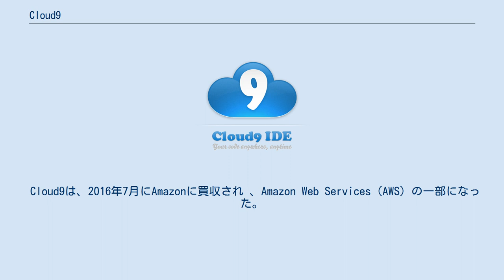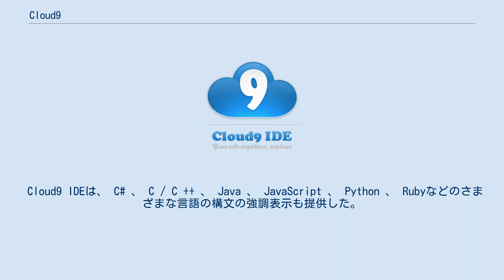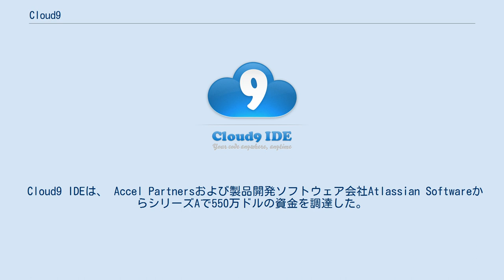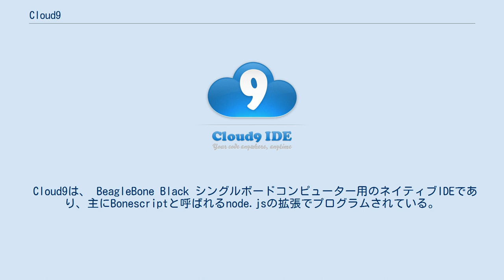Cloud9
Cloud9 IDEはオンラインIDE （ 統合開発環境 ）であり、バージョン2.0からバージョン3.0までのオープンソースとして公開されている。
 C 、 C ++ 、PHP、Ruby、Perl、Python 、Node.jsを伴うJavaScript 、Goなどの複数のプログラミング言語をサポートしている。
 ほとんどがJavaScriptにより記述され、バックエンドでNode.jsを使用する。
 エディターコンポーネントはAceを使用する。
 Cloud9は、2016年7月にAmazonに買収され 、Amazon Web Services（AWS）の一部になった。
 新規ユーザーは、AWSアカウントを介してのみCloud9サービスを使用できる 。
 2018年3月以降もCloud9の元のWebサイト上の既存のアカウントは使用できたが、新規アカウントは作成できなくなった。
 2019年4月2日に、Cloud9は、ユーザーが2019年6月30日以降、c9.io（＝別名「オリジナルバージョン(元のバージョン)」、Amazon Cloud9ではない）では、ワークスペースを新たに作成したり古いワークスペースを使用したりすることはできなくなると発表した。
 古いバージョンの機能には、スニペットと識別子の自動コード補完 、括弧とブラケットの一致、デバッガー、行番号とエラーまたは警告が表示されるガター(=gutter)が含まれていた。
 Cloud9 IDEは、 C# 、 C / C ++ 、 Java 、 JavaScript 、 Python 、 Rubyなどのさまざまな言語の構文の強調表示も提供した。
 特にJavaScriptについては、リアルタイムの言語分析、コードの再フォーマット、およびリファクタリング機能を提供した。
 また、拡張性とカスタマイズ性があり、ユーザーがテーマ、プラグイン、キー割り当てを変更して好みの設定を行えるようにした。
 オンラインIDEとして、複数のカーソルを提供することで複数のユーザーからの同時編集を可能にし、プライベートプロジェクトとパブリックプロジェクトの作成をサポートした。
ユーザーは、ファイルをプロジェクトにドラッグアンドドロップし、タブを使用して複数のファイルを管理することもできるようになった。
プロジェクトは、GitHubやBitbucketなどのコラボレーションプラットフォームだけでなく、MercurialおよびGitリポジトリとの統合も可能になった。
 その他の機能： 2010年に設立され、サンフランシスコとアムステルダムを拠点とするCloud9 IDEは非公開企業だった。
 Cloud9 IDEは、 Accel Partnersおよび製品開発ソフトウェア会社Atlassian SoftwareからシリーズAで550万ドルの資金を調達した。
 2016年7月14日、Cloud9はAmazon.comに買収されたことを発表した。
 Cloud9は、 BeagleBone Black シングルボードコンピューター用のネイティブIDEであり、主にBonescriptと呼ばれるnode.jsの拡張でプログラムされている。